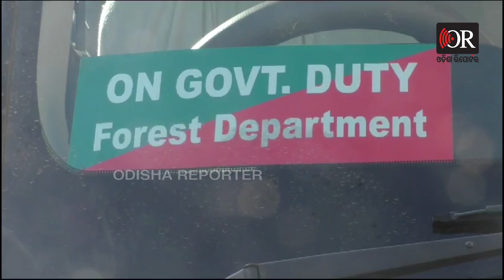କାଠ ବ୍ୟବସାୟୀଙ୍କ ଘରେ ମାଡିବସିଲେ | Odisha Reporter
ବଲାଙ୍ଗୀର ଜିଲ୍ଲା କଣ୍ଟାବାଞ୍ଜି ସହରର ୱାର୍ଡ ନମ୍ବର ୧ ଠିକାଦାର ପଡ଼ାର ମୋହନ ଟାଙ୍କ ଘରେ ବଲାଙ୍ଗୀର ର ସ୍ଵତନ୍ତ୍ର ଏନଫର୍ସମେଣ୍ଟ ଟିମର ଚଢାଉ । ଲକ୍ଷାଧିକ ଟଙ୍କାର କାଠ ଜବତ ।